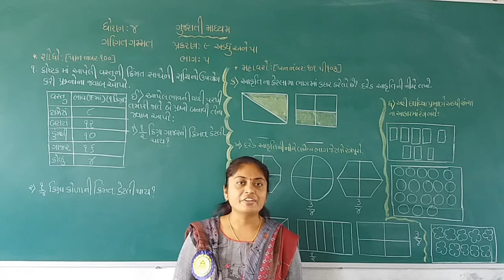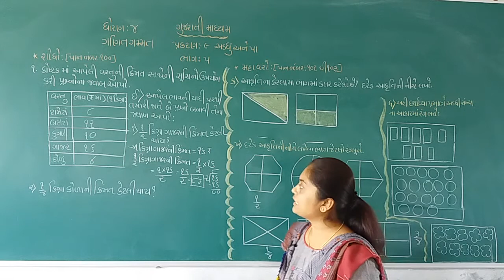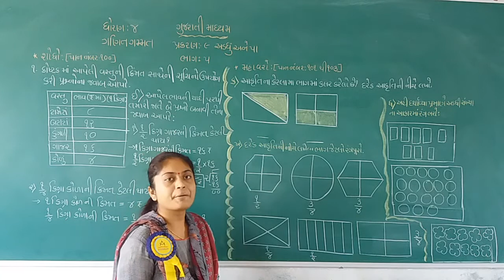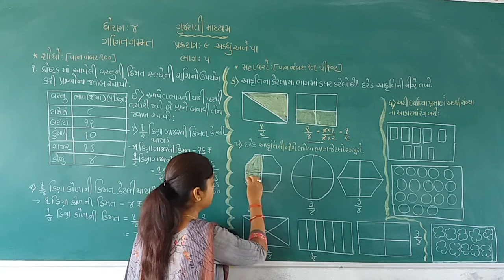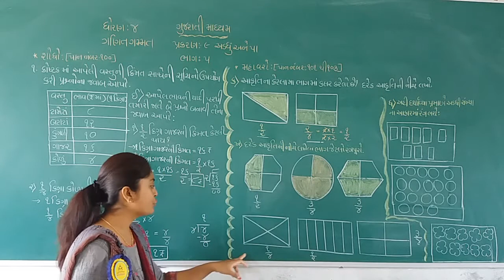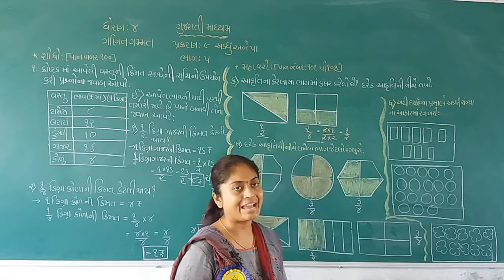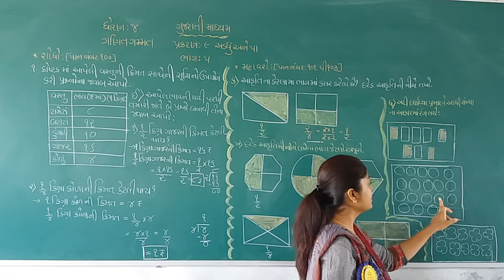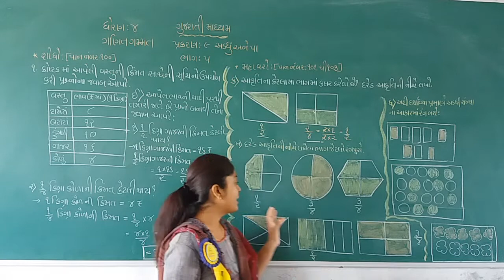STD 4 GUJARATI MEDIUM SUB MATHS CHAP 9 ADADHU ANE PA PART 5